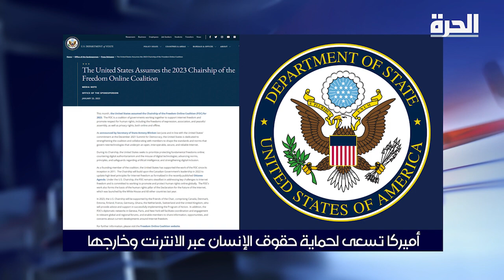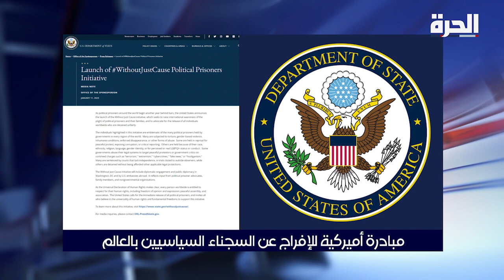الإدارة الأميركية: هذه هي مقاربتنا لحقوق الإنسان في العالم!